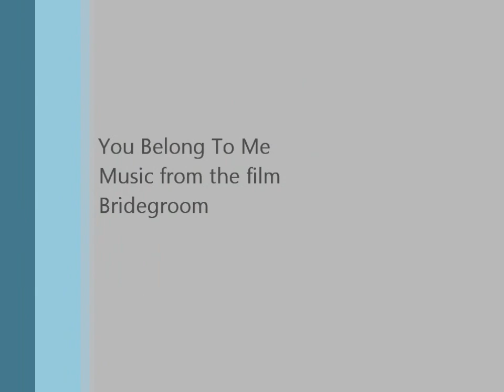You Belong To Me- Music from the film Bridegroom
You Belong To Me, sung by Carla Bruni from the Motion Picture Bridegroom, starring: Tom Bridegroom and Shane Bitney Crone.